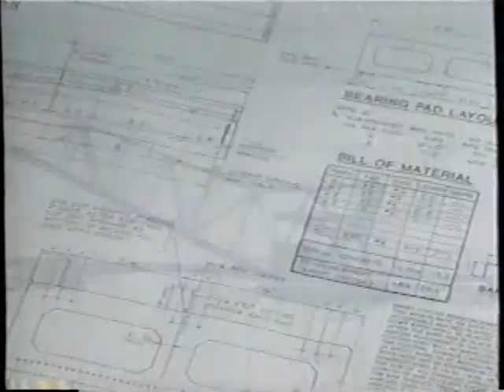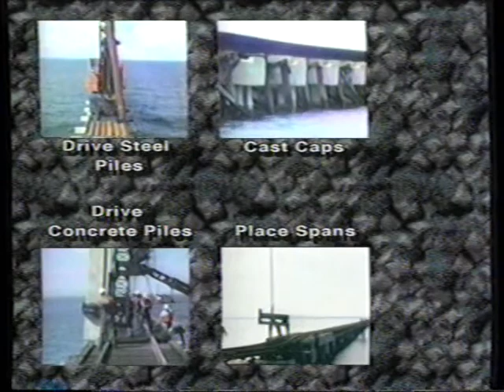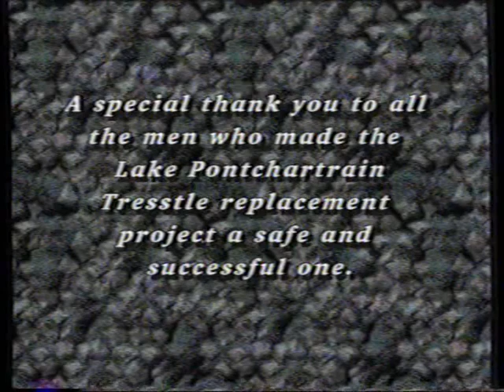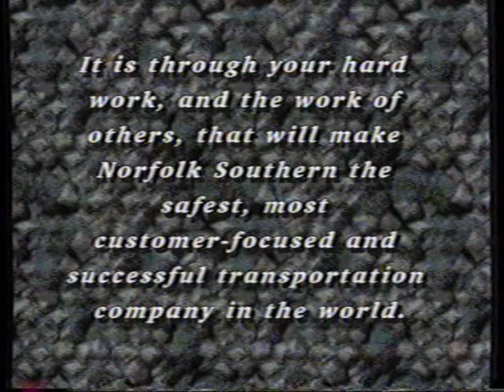Lake Pontchartrain Trestle Replacement 1996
John Blanchfield oversaw the operations of the Norfolk Southern Charlotte Roadway Shop in Charlotte, NC. He recorded all the footage on 3/4 inch tape for this video. Carol Noe, Owner of CIN Services wrote the script, Doug Thompson narrated and I edited this piece.